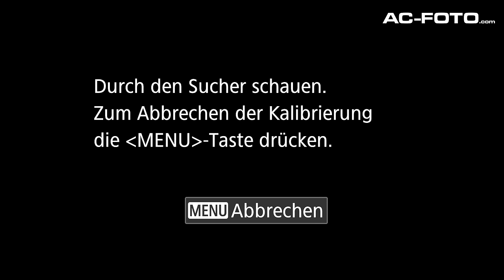Canon EOS R3 - Robert Marc Lehmanns Erfahrungen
Canon EOS R3 Kamera Robet Marc Lehmann hat die neue Canon EOS R3 nun schon eine Weile im Einsatz und kann aus seinem fotografischem Alltag berichten, Wie schnell ist der AF, welche Features überzeugen besonders, wie gut ist die Augensteuerung? Das seht Ihr im Video.